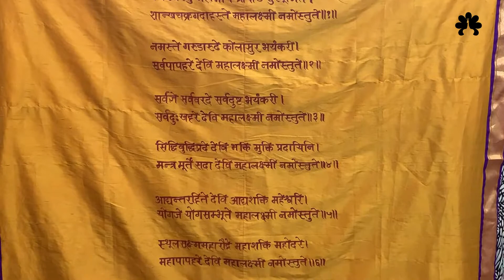SAYALI SANJEEV EXCLUSIVE HAND PAINTED GAURI BACKDROP || BY LABEL SONIYA SAANCHI || THE MAKING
Label Soniya Saanchi showcase's the making of hand painted backdrop for our favourite Sayali Sanjeev.

Also watch - Sayali Sanjeev looks ravishing in our blouse designed for a special day.